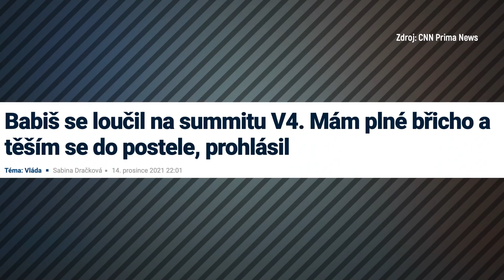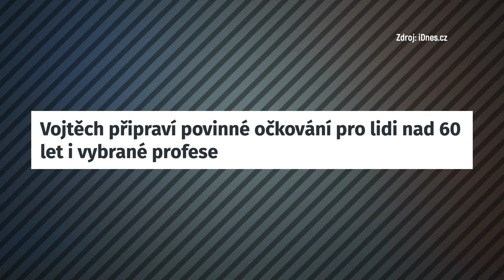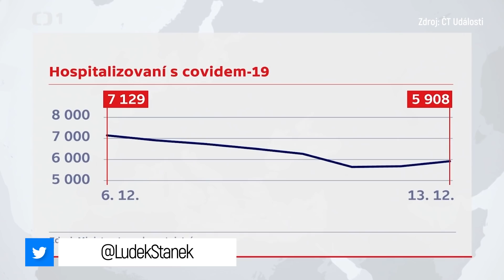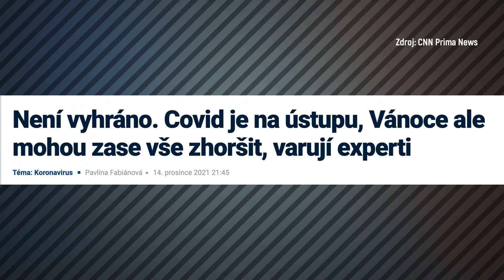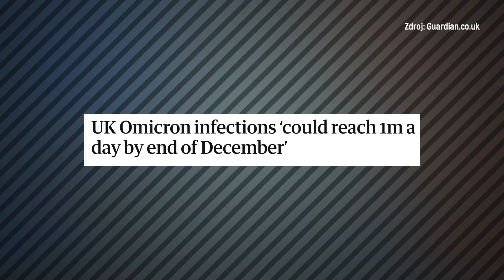Veselé Omicronoce Všem!